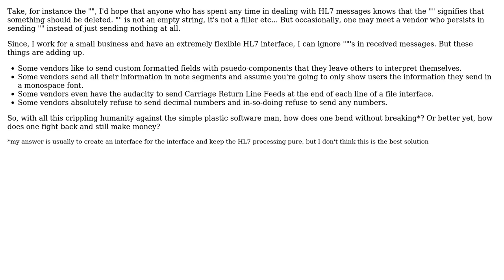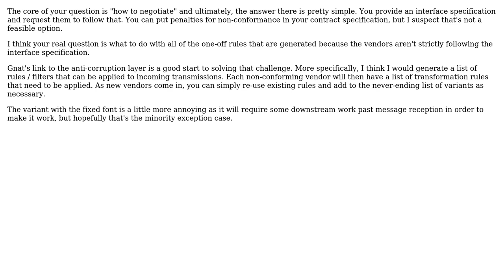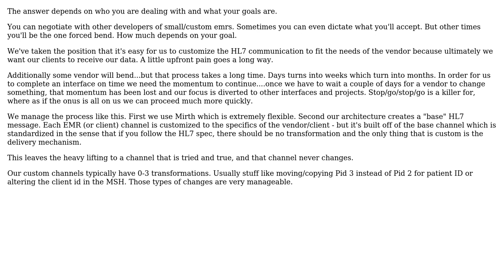Software Engineering: How to negotiate with software vendors who do not follow HL7 standards?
With thanks & praise to God, and with thanks to the many people who have made this project possible! | Content (except music & images) licensed under CC BY-SA | Music | Images & others | With thanks to user Peter Turner user ChronoFish and the Stack Exchange Network Trademarks are property of their respective owners. You are responsible for your own actions.